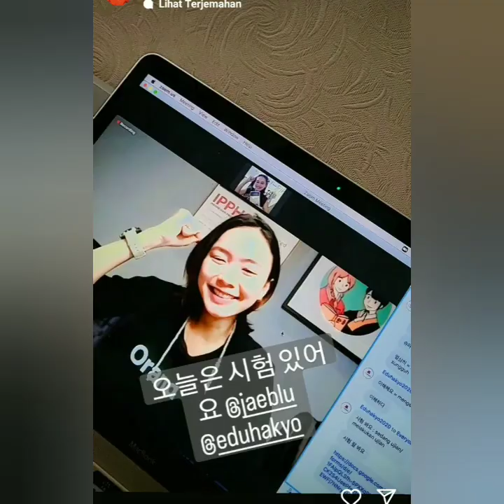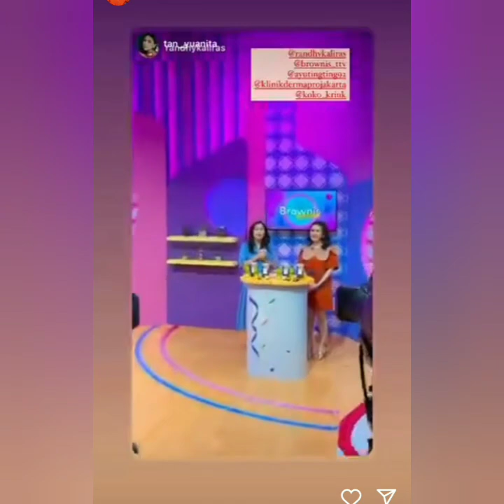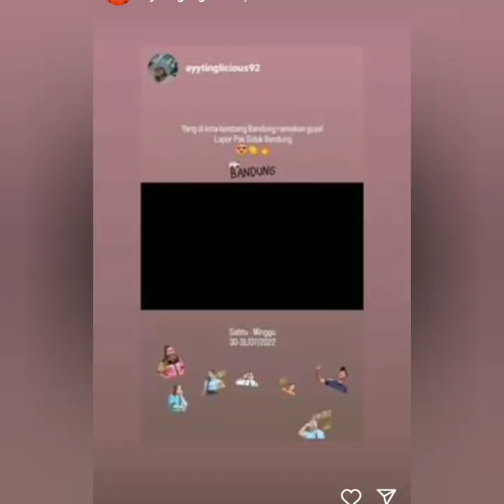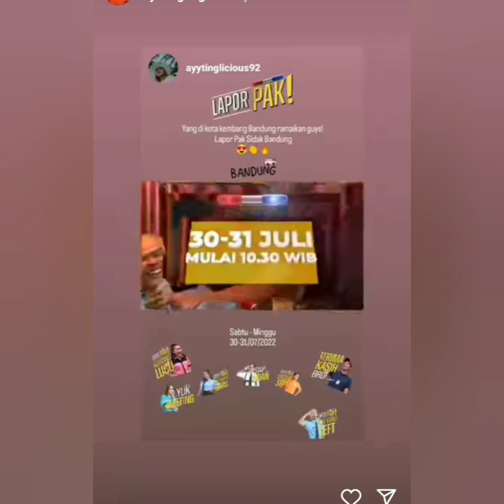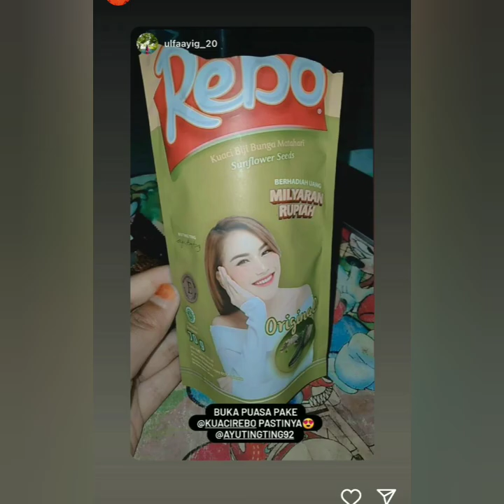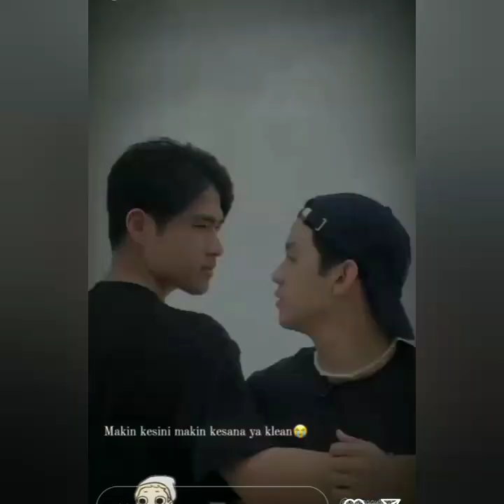KABAR STORY TERANYAR AYU TING-TING HARI INI. KEREN & SPESIAL COBA LIHAT INI